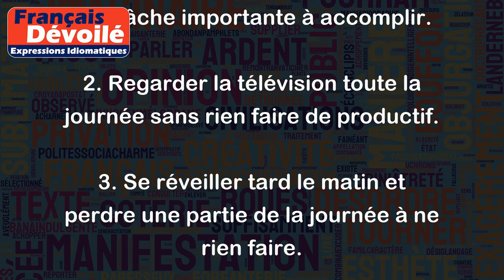Gaspiller son temps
"Gaspiller son temps" signifie utiliser son temps de manière inutile, sans accomplir des tâches importantes ou sans profiter de ses activités. Voici quelques exemples :
2. Regarder la télévision toute la journée sans rien faire de productif.
3. Se réveiller tard le matin et perdre une partie de la journée à ne rien faire.
4. S'engager dans une activité sans vraiment profiter de l'expérience.
Gaspiller son temps peut également être lié à la procrastination ou à l'habitude de reporter des tâches importantes à plus tard. Il est important de gérer son temps de manière efficace pour maximiser sa productivité et profiter des moments de plaisir sans compromettre ses responsabilités.